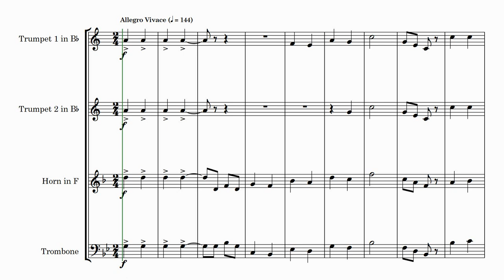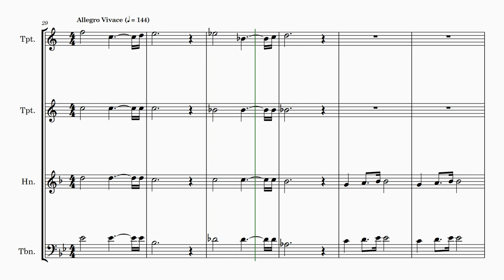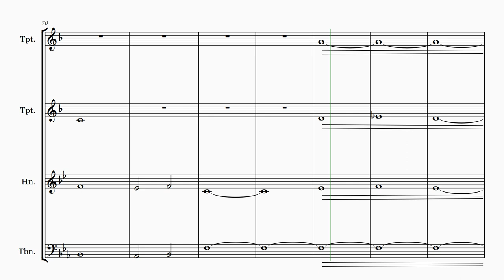Laurent de Rillé | L'Assaut (for Brass Quartet) | Sheet Music Arrangement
Introducing "The Attack" (L'assaut) - an exhilarating arrangement for Brass Quartet by the talented French composer Laurent de Rillé. Originally composed in 1869 as a secular chorus, this captivating arrangement transforms the piece into a dynamic showcase for 2 Trumpets, French Horn, and Trombone, with the added versatility of an alternative Tenor Horn part and Euphonium in Treble Clef.

With a moderate level of difficulty, this arrangement is perfect for intermediate-level musicians seeking an exciting challenge that pushes their skills to new heights. "The Attack" offers a wonderful opportunity for quartets to explore the rich and expressive world of Laurent de Rillé's music.

This arrangement is incredibly versatile and can be used in a variety of settings. Whether you're planning a concert, recital, or educational performance, "The Attack" will undoubtedly leave a lasting impression on your audience. Its dramatic and intense character is sure to captivate listeners and transport them to the heart of the musical narrative.

Elevate your brass quartet's repertoire with this thrilling arrangement that pays homage to the creative genius of Laurent de Rillé. Unlock the potential for an unforgettable musical experience, as you bring the excitement and energy of "The Attack" to life. Don't miss the chance to add this arrangement to your ensemble's repertoire today.